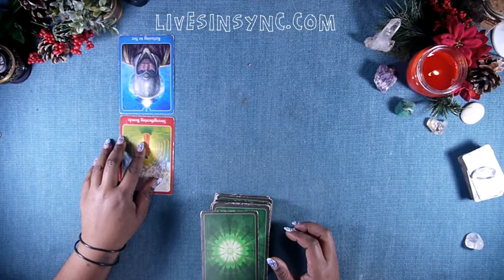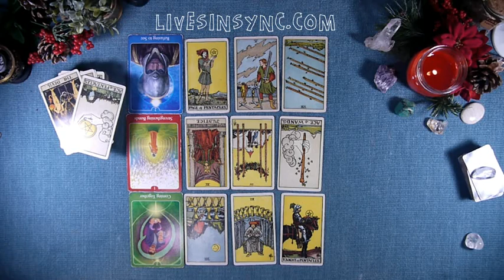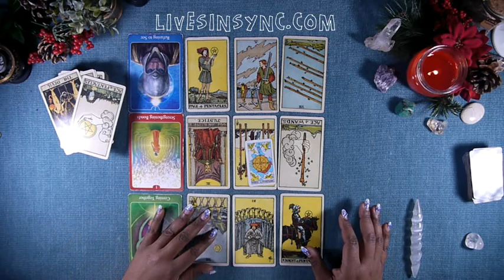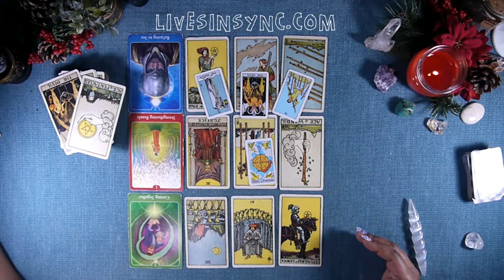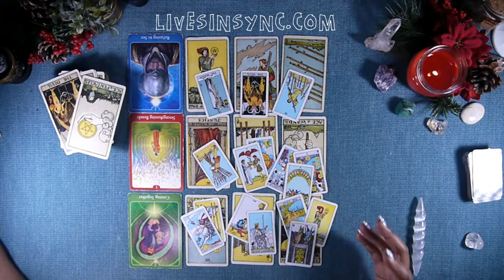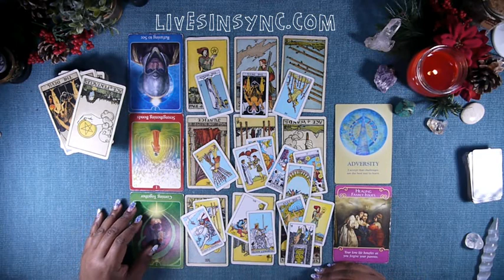CANCER *Updated* Dec 17th 23rd “THEY WILL TRY TO KEEP YOU HAPPY ” 2018 Weekly Tarot Reading